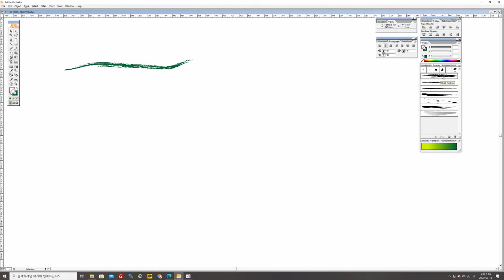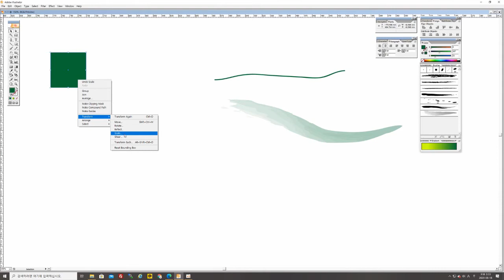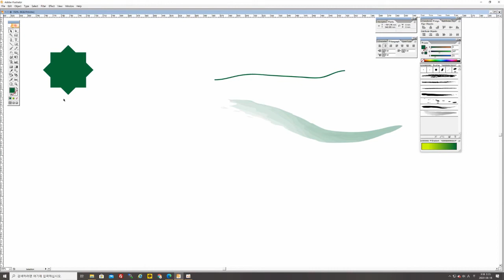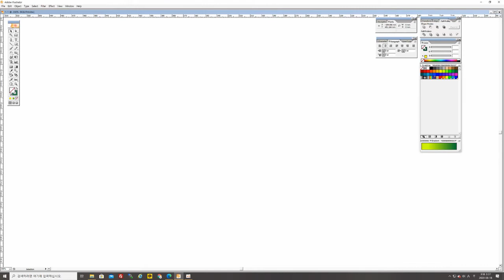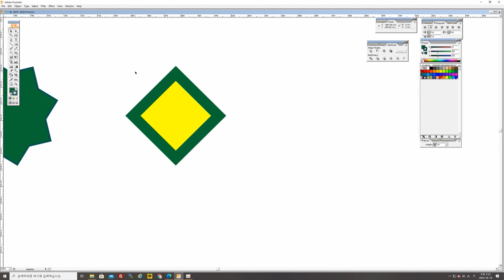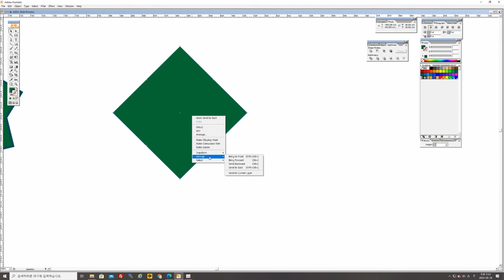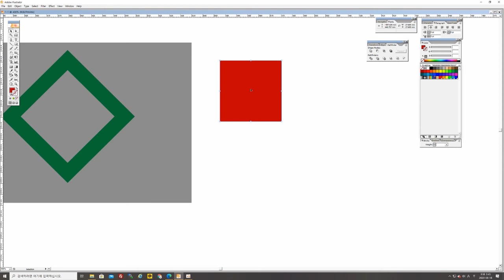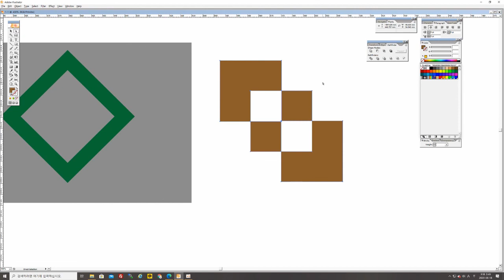illustration education beginner 5 (afghanistan version)